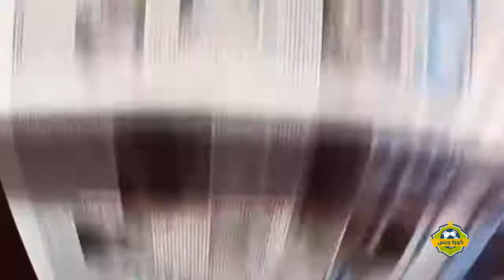تقرير خرااافي ... الصفقة تمت بنجاح.. ليفاندوفسكي إلى برشلونة .